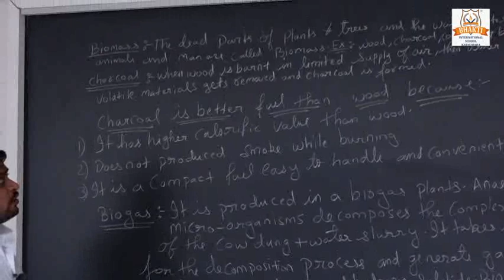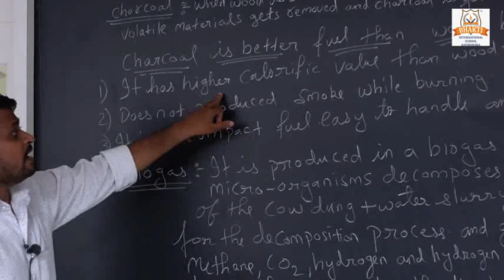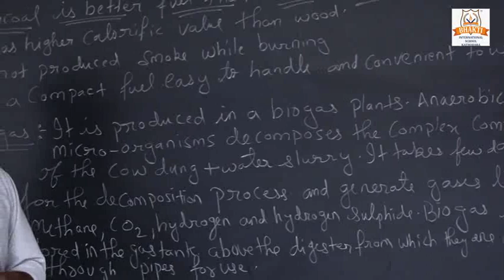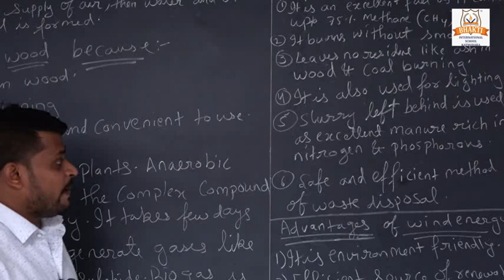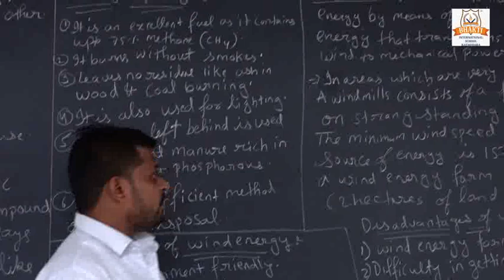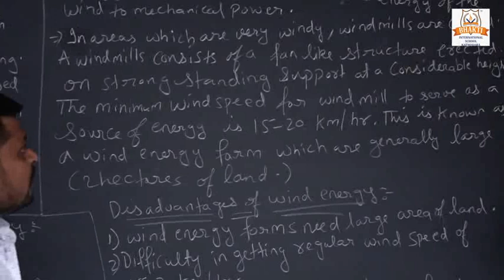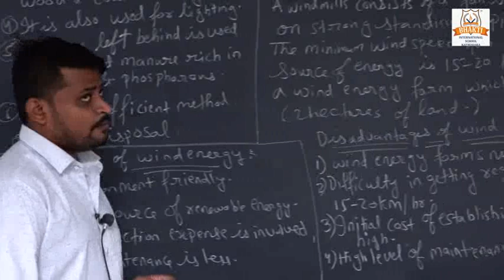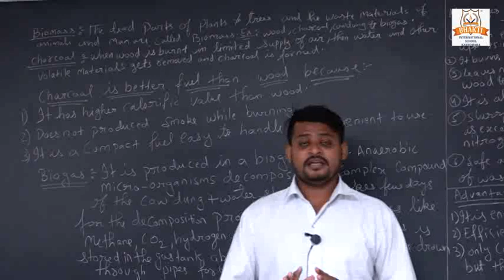CLASS 10 SCIENCE CH 14 PART 2